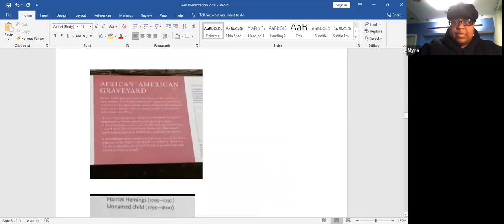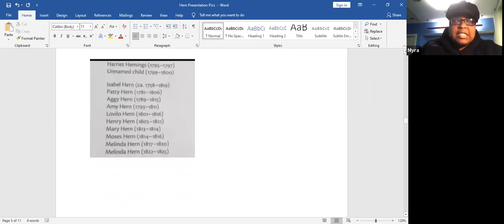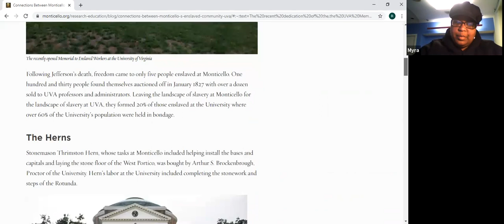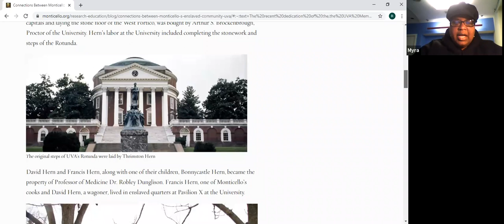COOS Wednesday Program Series February 3, 2021: "Reclaimed Roots" with Myra Anderson